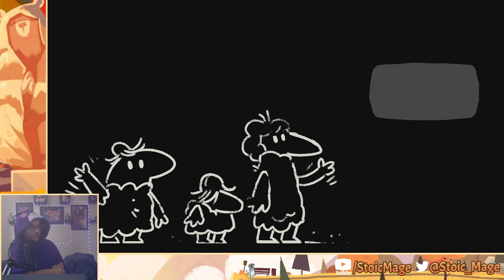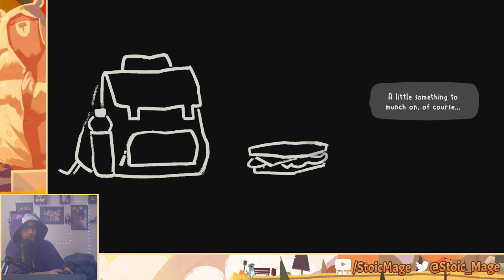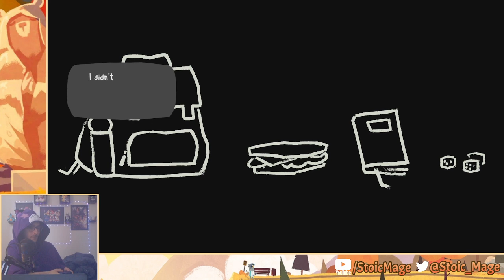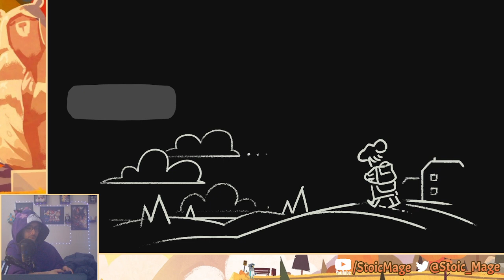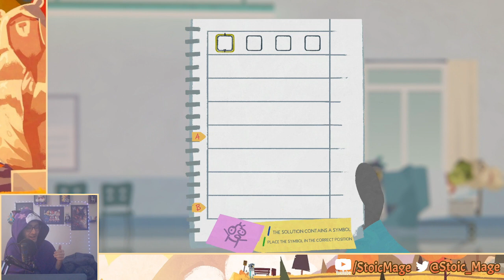The town is patched!! Just in time for bar fights! | Fall of Porcupine (Part 3)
4 long months later, Porcupine has finished the development of the high streets! The town is officially complete! Does this mean it's bug-free?

...Eh...um... well... nope! But I'll take it! Back to Finley's story!

We shall celebrate with after-work drinks! The politics at the hospital was too strong for Finley and company. They needed some rest.

However, this well deserved respite was interrupted by an ambush! Finley's party entered a random encounter with the local jerkweeds that have no idea what they're doing! It's impossible to reason with them. We must start combat!

Unfortunately, Finley's actions are disabled due to running a pacifist build. Mia is currently unequipped and cannot act as well.

It will be up to Karl to carry the party! Having the sturdy attack and defense stats of a ram, with a set of medicinal abilities at his disposal, and the alcohol buffs kicked in, Karl is not an opponent to be messed with!

Do it, Karl! Kick their butts and send them to the hospital! Wait, no, you might have to treat them later...